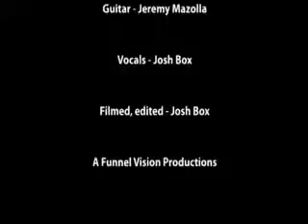Good Riddance Cover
Me and Jeremy doing the cover of Good Riddance Acoustic